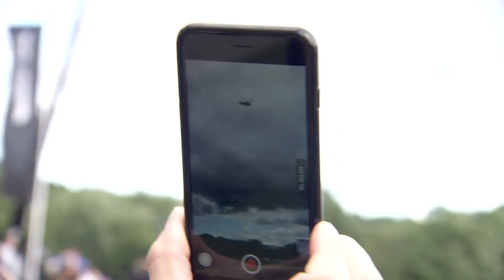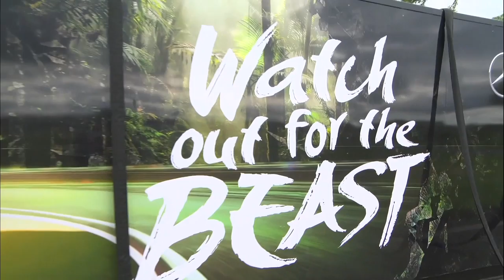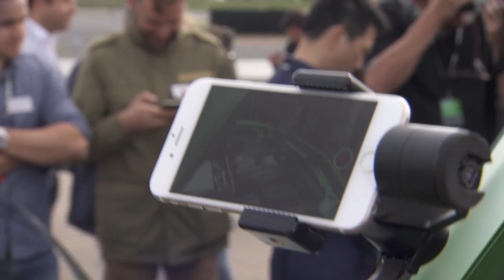Mercedes-AMG GT R - Lewis Hamilton World Premiere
World Premiere of the new Mercedes-AMG GT R with Lewis Hamilton..
Fuel consumption, combined: 11.4 l/100 km; CO2 emissions, combined: 259 g/km
With the reigning Formula 1 world champion Lewis Hamilton as the star guest, Mercedes-AMG this evening presented the new AMG GT R* as the latest and most powerful member of the successful V8 sports car family. The venue for this presentation was the legendary Brooklands circuit in Great Britain, which is now the home of the automotive experience centre "Mercedes-Benz World". Around 100 international media representatives were present when the 430 kW/585 hp "Beast from the Green Hell" was let out of its cage. The "Green Hell" refers to the birthplace of the AMG GT R - the North Loop at Nürburgring, where the new top model in the GT family was extensively tested. The name is also a reference to the exclusive, special "AMG light green magno" paint finish of the world premiere car.

Mercedes-AMG continues to grow and is expanding the top end of its product range with the introduction of the new AMG GT R. The AMG GT R is a roadgoing sports car with motor racing genes. With its innovative technical solutions it offers an impressive driving experience. It combines the driving dynamics of the AMG GT3 racing car with the everyday practicality of the AMG GT. The newcomer once again confirms that the designers of racing and roadgoing cars work together very closely.

In workshops covering driving dynamics, weight optimisation, aerodynamics and design, the experts from Mercedes-AMG explained technical highlights such as the active rear axle steering, the intelligent lightweight construction, the active aerodynamic section in the underbody and the expressive design with motorsport features such as the new AMG Panamericana grille.

"We have defined every single component dedicated to performance. The result is an overall composition which perfectly reflects our motto: "Handcrafted by racers". That makes this sports car a milestone when it comes to driving dynamics." Tobias Moers, Chairman of Mercedes-AMG GmbH, said about the latest member of the GT family.

The Mercedes-AMG GT R can be ordered from 21 November 2016, and the European market launch will begin in March 2017.